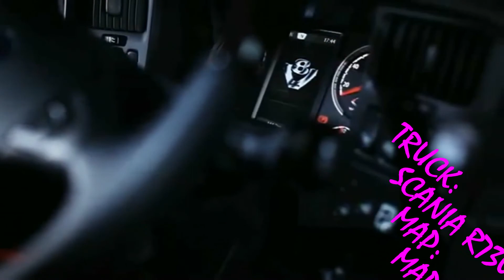German Truck Simulator load to Svilengrad with Scania R730 V8 part6